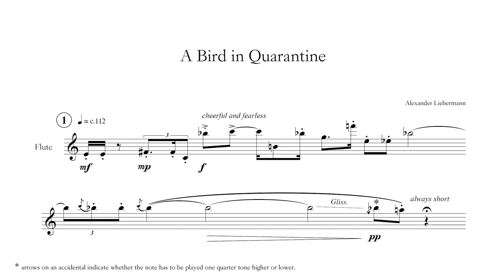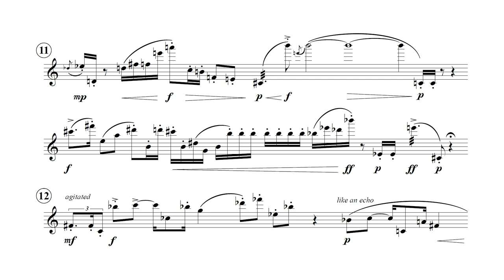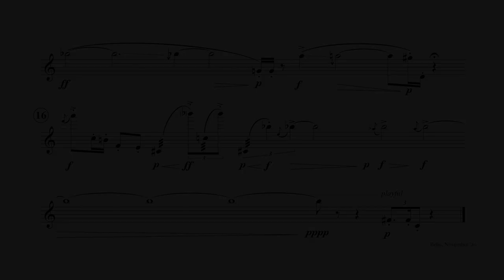Alexander Liebermann - A Bird in Quarantine (perf. by Avner Geiger)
Performed by Avner Geiger

Program Notes:

The following piece is based on the song of the Uirapuru (musician wren). The musician wren is a small brown wren native to the Amazon Rainforest of Brazil. It is famous for its beautiful song and the stories and legends around it. Many composers have been inspired by it, among others Bayle, Messiaen, and Villa-Lobos.

While every single wren has a unique call sung with ‘eventual variety' (repeating a song-type several times before switching to another), they all demonstrate a common preference for perfect consonances (P8, P5, P4) over dissonances and imperfect consonances. That is one of the reasons why a vast majority of us will perceive it as *tonal*.

This composition focuses on a song by a single Uirapuru. Throughout the entire piece, the song is varied melodically and rhythmically and intensified through personal motivic gestures. To stay true to the original song, the performer needs to reproduce the lyrical aspect of the song as accurately as possible and enhance the dynamic contrasts.